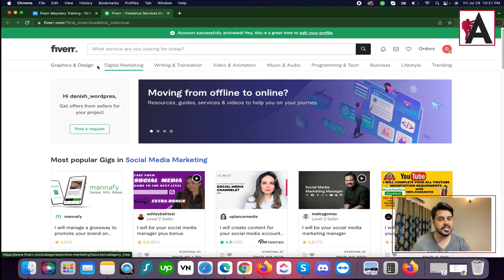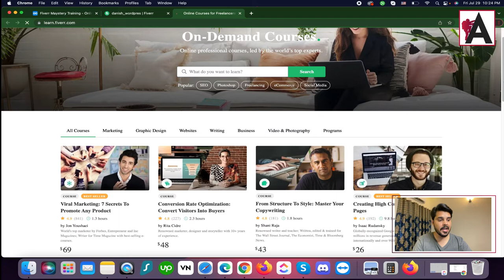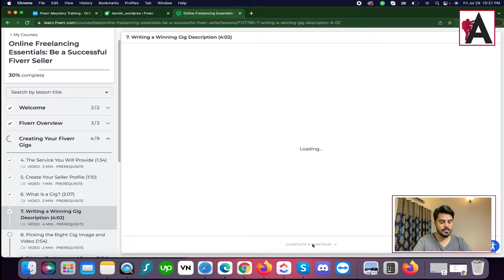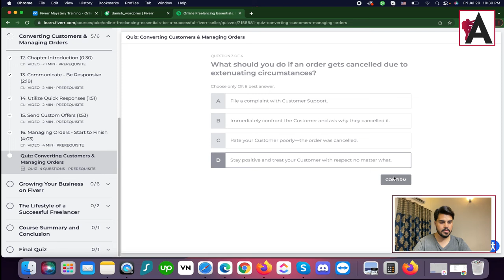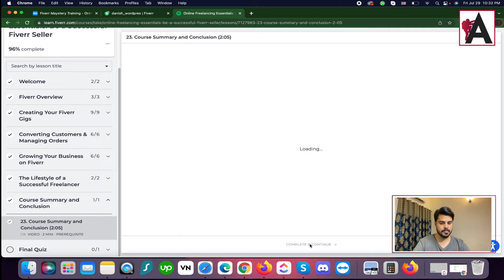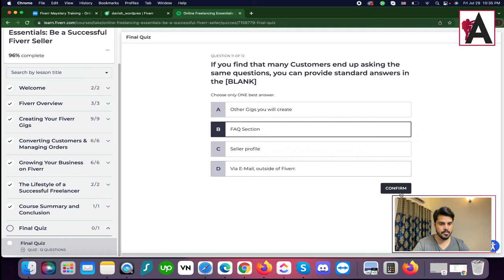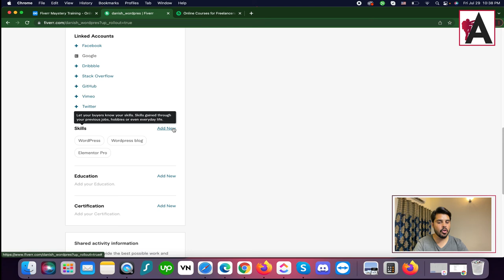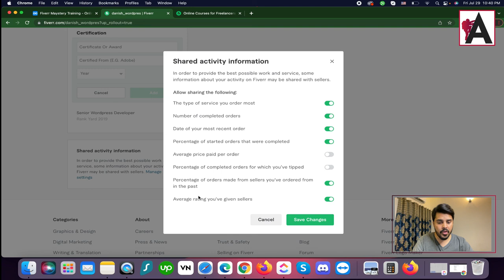Fiverr profile complete setting | Complete Fiverr Course | Fiverr complete course in Urdu/Hindi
Unlock the secrets to crafting a standout Fiverr profile with our comprehensive course! From optimizing your bio to selecting the right gig extras, this tutorial covers everything you need to know to create a compelling Fiverr presence. Whether you're a beginner or looking to enhance your existing profile, our step-by-step guide, presented in Urdu/Hindi, ensures you're equipped with the tools for success on Fiverr.

🟠 💬 𝗙𝗼𝗹𝗹𝗼𝘄 & 𝗖𝗵𝗮𝘁 𝘄𝗶𝘁𝗵 𝗺𝗲 :
_____________/𝗦𝘂𝗽𝗲𝗿 𝗟𝗶𝗻𝗸\_______________